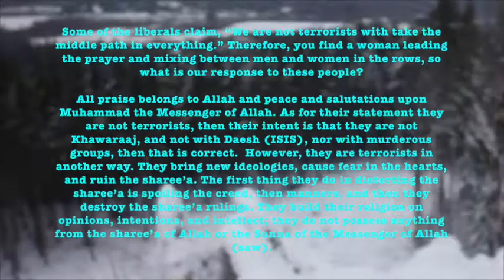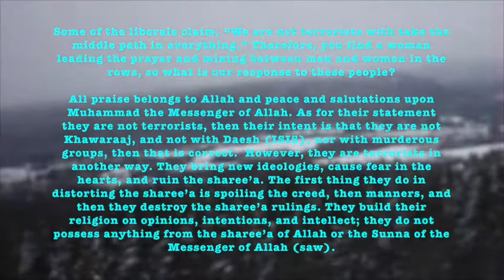Liberal Muslims Are Extreme: Sheikh Sa'eed bin Halayl سعيد بن هليل العمر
Belief In Islam Sahabah faith worship سعيد بن هليل العمر